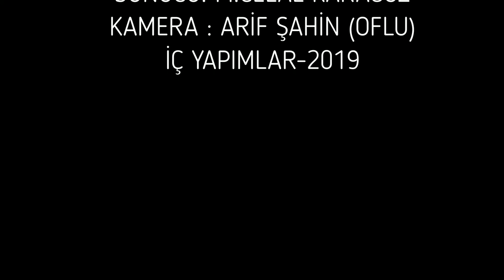MEHMET CELAL İLE SOKAĞIN NABZI 5. BÖLÜM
MODA TV & MODA FM İÇ YAPIMLAR
SUNUCU: M.CELAL KARAGÖZ
KAMERA : ARİF ŞAHİN (OFLU)